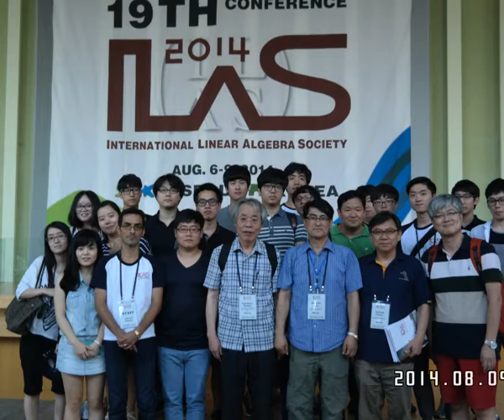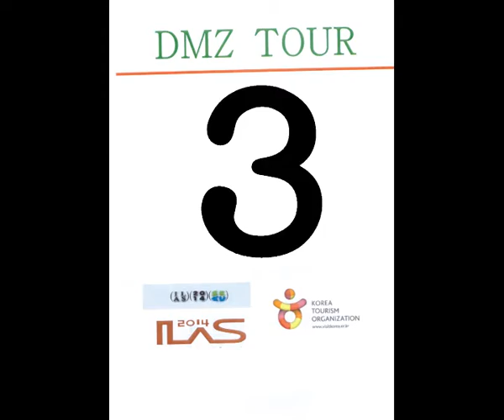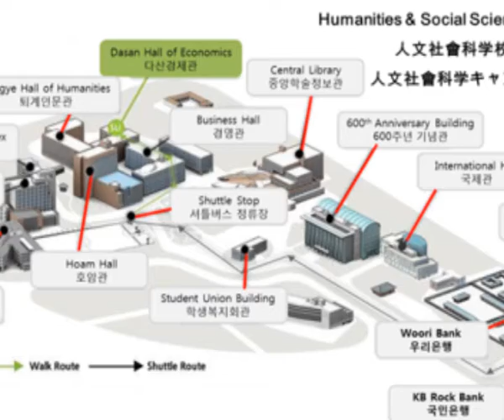ILAS 2014 Movie 11 Last day and group Photo